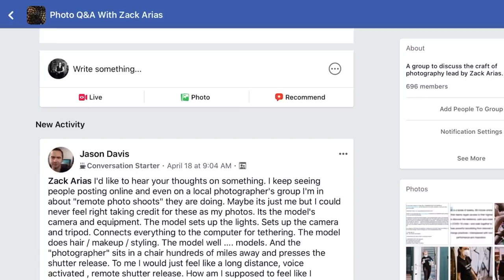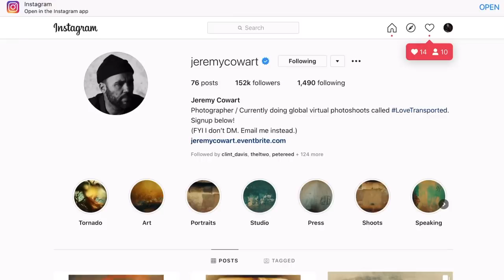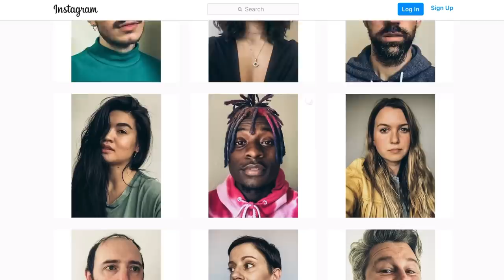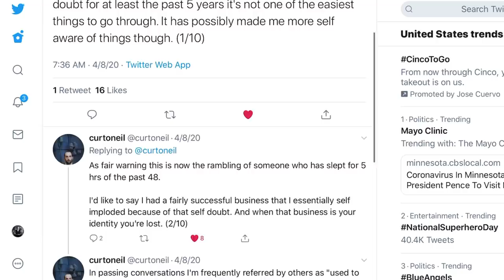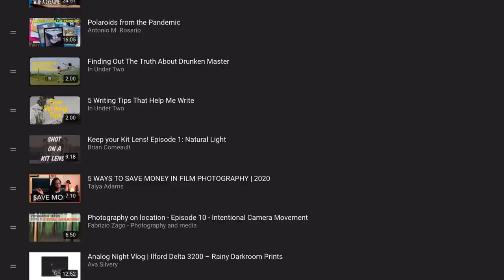S&T 03 : Remote Photos, Get To Work, Upcoming Content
In today’s S&T I answer a question about photographers who are doing remote photo shoots, I follow up with a personal story about getting to work, I ask you all about the next assignment, and I discuss upcoming content. I misspoke at the end of the video... I mean I’ll be doing a video about ShootPROOF. Not Cue. I’m an idiot. Sorry about that! 😜

Links for things I mentioned in this video...

Get 2 free months of premium membership to Skillshare!

My virtual tip jar!

Photographers doing remote photo shoots that I mentioned...

Gear list for these videos I’m making these days...

iPhone 11pro :: PowerDeWise lavalier mic for iPhone :: Lav Mic for Android (I have not tested this one myself)

Phone tripod mount :: MeFOTO Tripod :: Small Manfroto Tabletop Tripod

Neewer LED light (my rim light) :: Pixel LED ring light (My main light)

FilMic Pro for iOS and Android / FilMic Remote (FiLMiC remote is currently only available for iOS. If you know of a good Android alternative please let me know!)